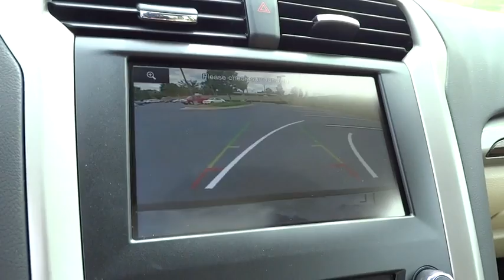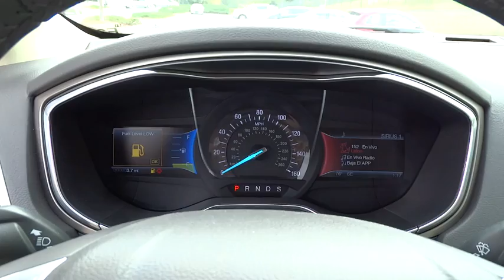2014 Ford Fusion Morrow, Atlanta, Stockbridge, McDonough, Newman, GA E3319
2014 Ford Fusion

6790 Mt. Zion Blvd

ENGINE: 1.5L ECOBOOST,EQUIPMENT GROUP 202A  -inc: Engine: 1.5L EcoBoost  Luxury Package  Heated Leather Front Bucket Seats  Leather-Wrapped Steering Wheel  Fog Lamps  Auto-Dimming Electrochromic Rearview Mirror  Electrochromic Exterior Mirrors  memory  Leather Wrapped Gearshift Knob  Chrome Moldings Around Window  Warm Interior Accents,FRONT LICENSE PLATE BRACKET,MOONROOF  -inc: Universal Garage Door Opener,REVERSE SENSING SYSTEM,SE MYFORD TOUCH TECHNOLOGY PACKAGE  -inc: Rear Video Camera  SYNC w/MyFord Touch  2 driver configurable 4.2 LCD displays in cluster  8 LCD touch-screen in center-stack  media hub w/USB Ports (2)  SD card reader & RCA video input jacks  5-way controls located on steering wheel and SYNC services (traffic reports  GPS based turn-by-turn directions  911 assist  VHR and information services)   SYNC services receive a complimentary 3 year prepaid subscription (1 phone/primary account)  Dual Zone Electronic Automatic Temperature Control,TRANSMISSION: 6 SPEED AUTOMATIC W/SELECTSHIFT  (STD),TUXEDO BLACK METALLIC,VOICE-ACTIVATED NAVIGATION,WHEELS: 18 PREMIUM PAINTED LUXURY  -inc: Tires: P235/45R18 Performance,Front Wheel Drive,Power Steering,ABS,4-Wheel Disc Brakes,Brake Assist,Locking/Limited Slip Differential,Aluminum Wheels,Tires - Front Performance,Tires - Rear Performance,Temporary Spare Tire,Heated Mirrors,Power Mirror(s),Integrated Turn Signal Mirrors,Rear Defrost,Intermittent Wipers,Variable Speed Intermittent Wipers,Automatic Headlights,AM/FM Stereo,CD Player,Satellite Radio,MP3 Player,Auxiliary Audio Input,Steering Wheel Audio Controls,Bluetooth Connection,Power Driver Seat,Cloth Seats,Bucket Seats,Driver Adjustable Lumbar,Pass-Through Rear Seat,Rear Bench Seat,Adjustable Steering Wheel,Trip Computer,Power Windows,Keyless Entry,Power Door Locks,Remote Trunk Release,Cruise Control,A/C,Driver Vanity Mirror,Passenger Vanity Mirror,Driver Illuminated Vanity Mirror,Passenger Illuminated Visor Mirror,Floor Mats,Security System,Engine Immobilizer,Traction Control,Stability Control,Front Side Air Bag,Tire Pressure Monitor,Driver Air Bag,Passenger Air Bag,Front Head Air Bag,Rear Head Air Bag,Passenger Air Bag Sensor,Child Safety Locks